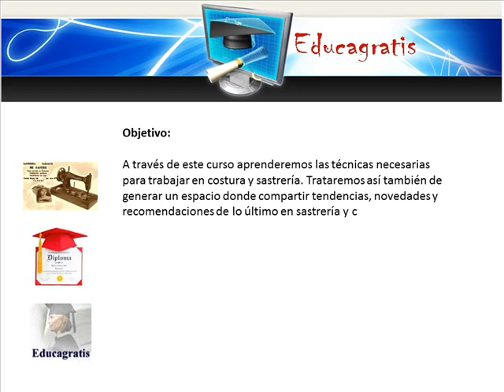Curso Gratis de Costura y Sastreria